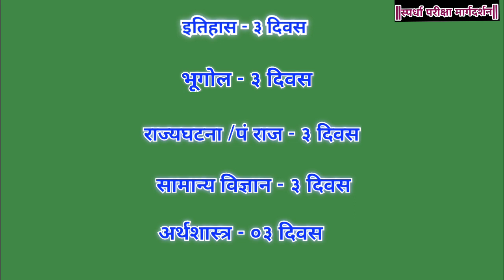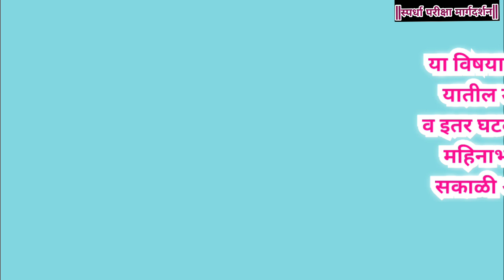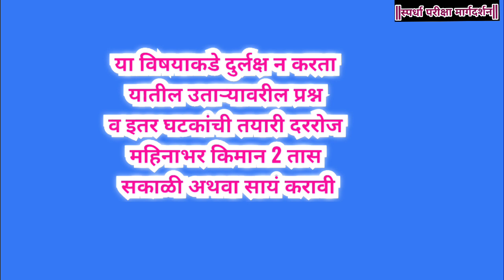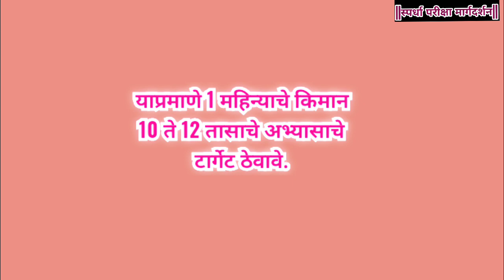राज्यसेवा पूर्व परीक्षा|| शेवटचा 1 महिना||अभ्यास कसा करावा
मित्रांनो
राज्यसेवा परीक्षेसाठी 1 महिन्याचे नियोजन दिले आहे.त्यानुसार 10 ते 12 तास अभ्यास करून नक्कीच यश मिळणार.
याबद्दल खात्री बाळगा.

आणखीन व्हिडिओ बघण्यासाठी खालील लिंक वर क्लिक करा